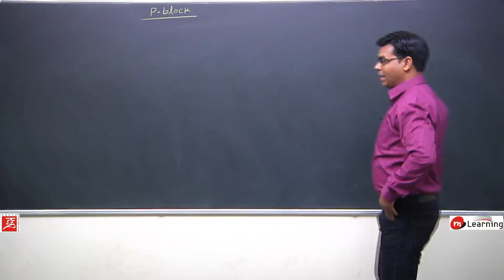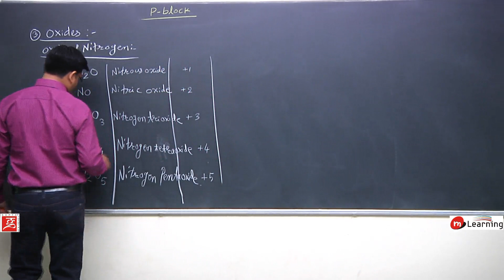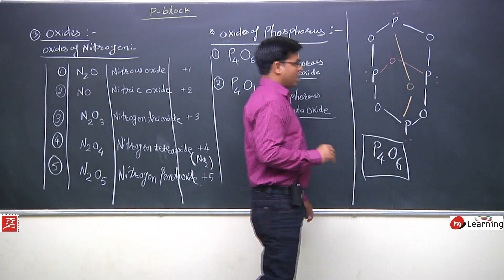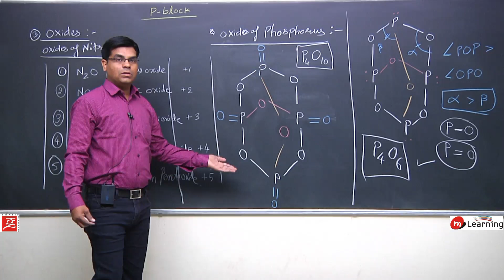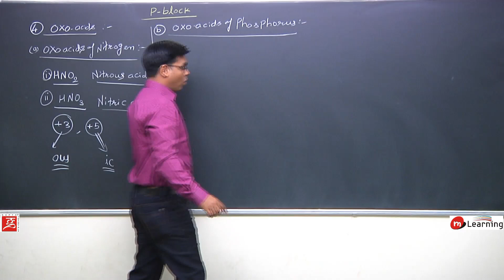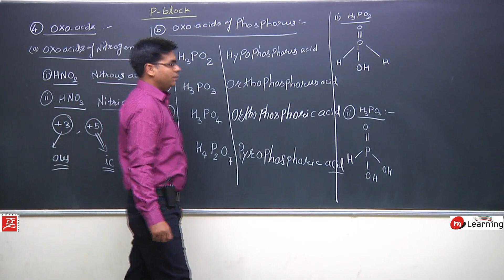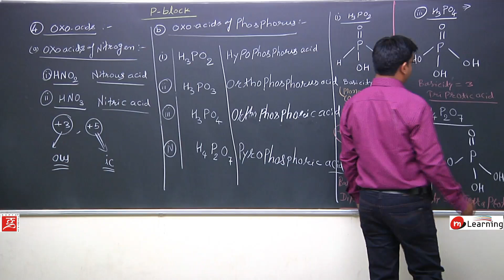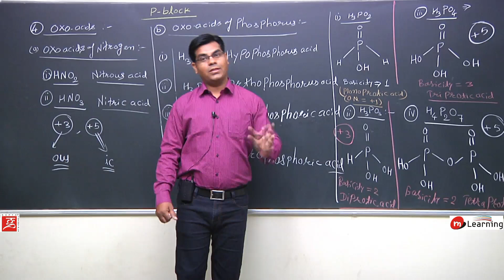Representatives Elements: Chemical Properties of Nitrogen and Phosphorous family for XII STD- 04/22